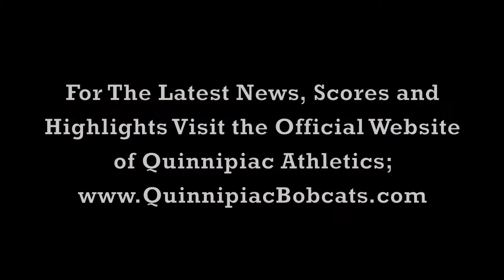QU Women's Basketball Post Game 2-25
HAMDEN, Conn. The Quinnipiac women's basketball team won its 17th straight game to remain perfect in Northeast Conference play (16-0) with a 74-61 win at home against Bryant. Quinnipiac improves to 25-2 overall with the win while also finishing the regular season at 12-0 at home. Quinnipiac's 25 overall wins and 16 conference wins match the most in program history, previously set by the 2007-08 squad, while its 12 wins at home are the most in Quinnipiac history.  Bryant drops to 10-16 overall and 6-9 in NEC play.